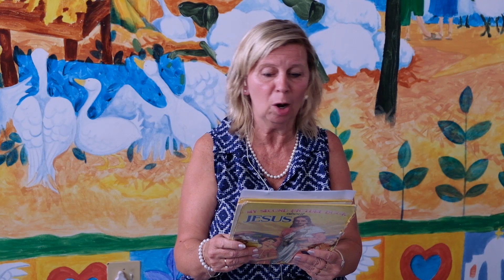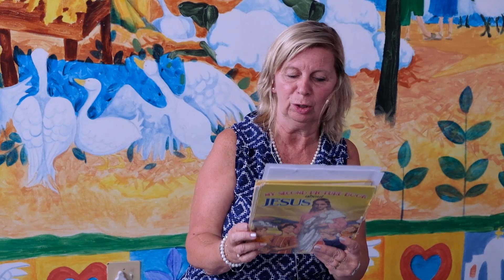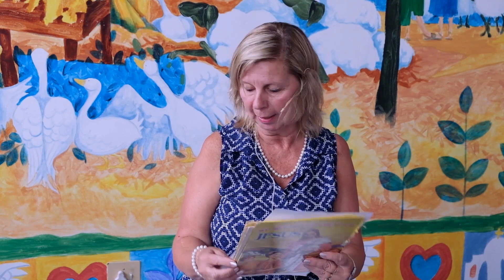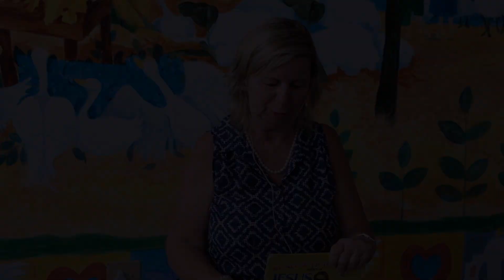20 December 2020 Children's message